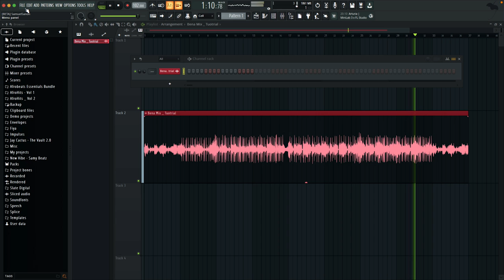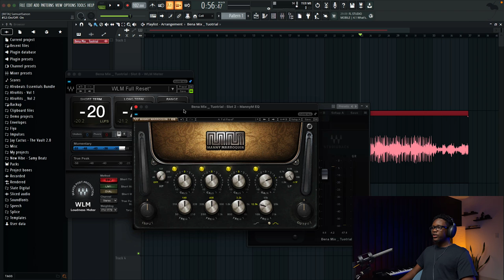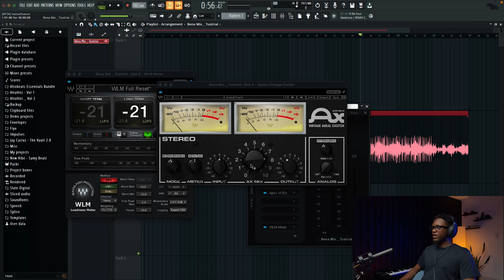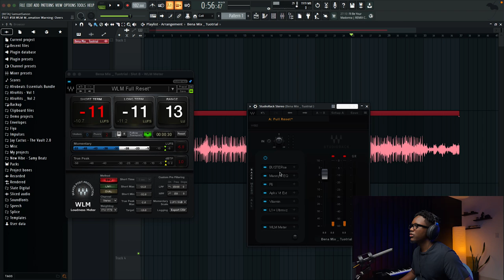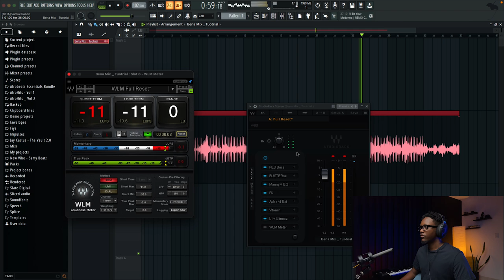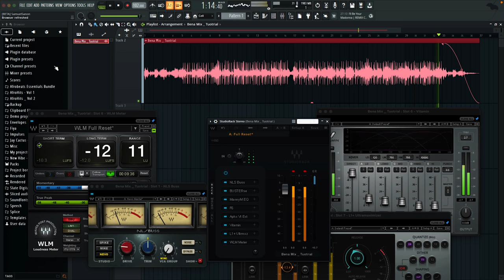How To Master Your Song In Fl Studio 21 | Free Mastering Chain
Fl Studio 20 tutorial series is all about the process. I will strictly be making beats in this series and display them as cinematic as possible. I will be making dancehall beats, Afrobeats, tropical beats and many more throughout these episodes.